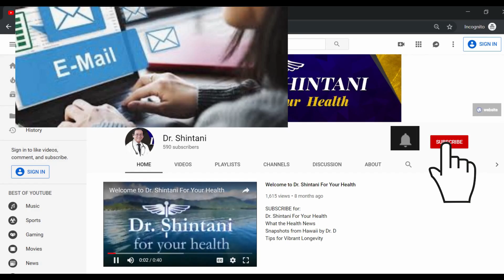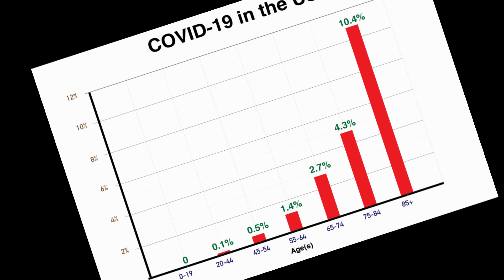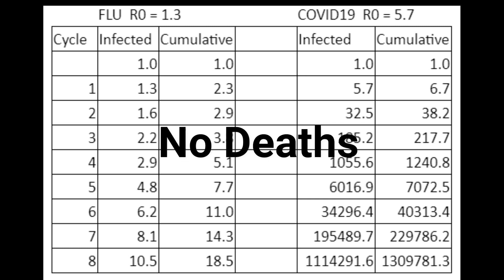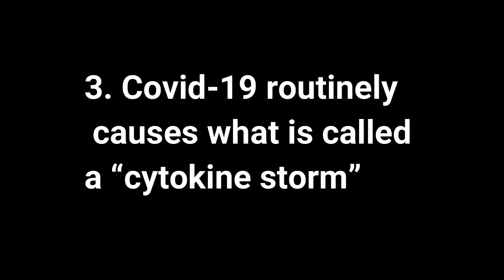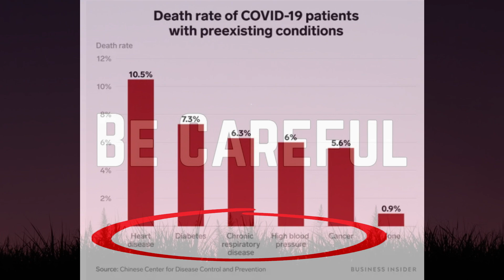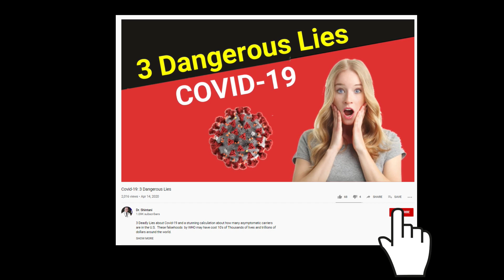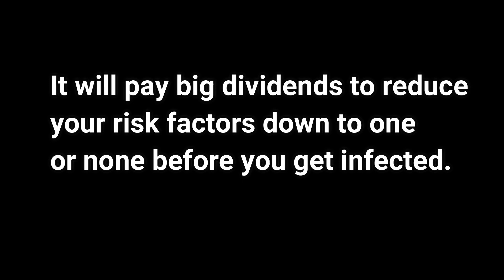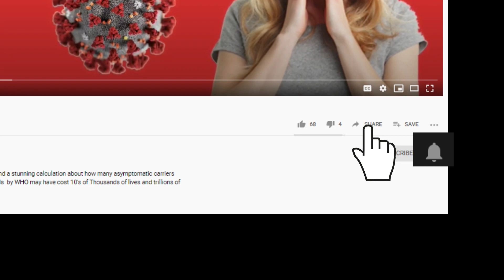5 keys to Surviving Covid-19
5 Keys to surviving Covid-19 pandemic.  A shocking calculation of how contagious this coronavirus is. Journal of American Medical Association: 88% of people hospitalized for COVID-19 had 2 or more co-morbidities. Watch this video for more on that (see tip#5) & how to protect yourself.